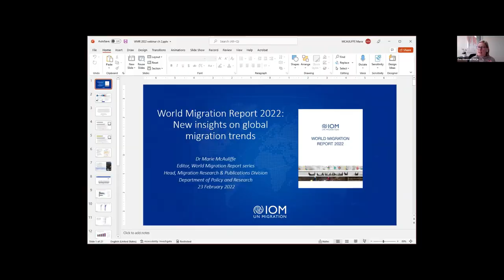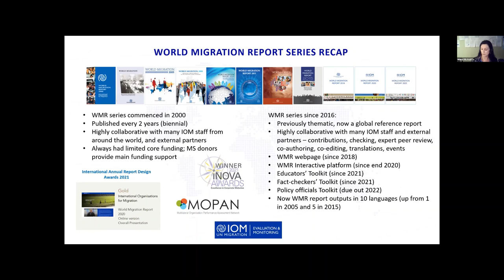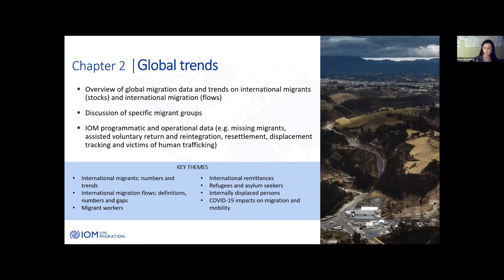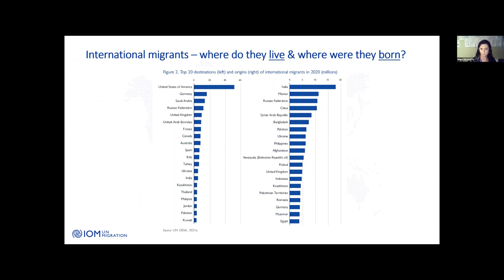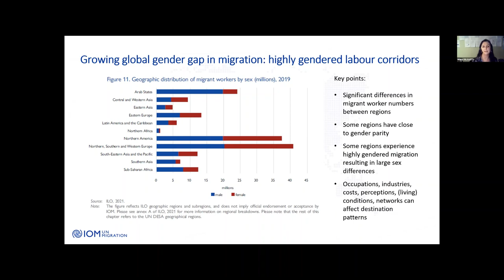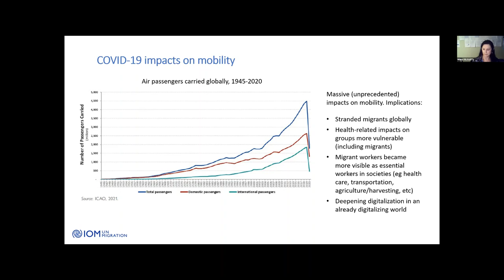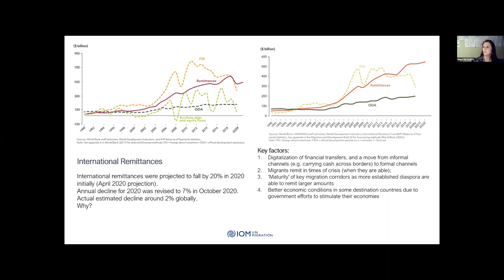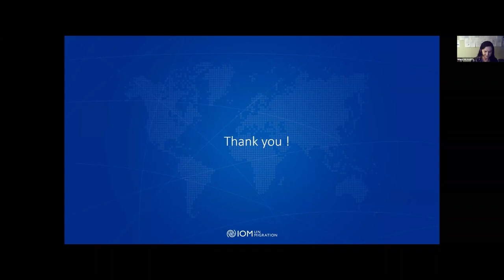World Migration Report 2022 – Migration and migrants: A global overview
This webinar focused on key findings from chapter 2 on “Migration and migrants: A global overview” of the World Migration Report 2022. Eva Åkerman Börje (Director of the Department of Policy and Research at IOM) provided opening remarks and Dr Marie McAuliffe (Head of IOM's Migration Research and Publications Division) presented the chapter. The webinar also featured two discussants- Prof Ahmet Içduygu (Director of the Migration Research Centre at Koc University) and Diego Iturralde (Chief Director of Demography and Population Statistics at Statistics South Africa). This webinar took place on Wednesday 23 February 2022.